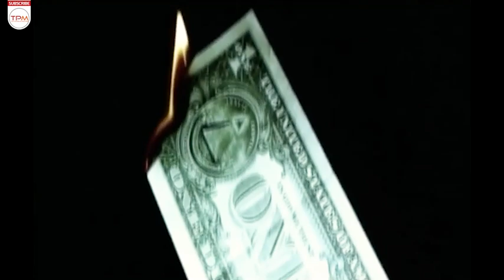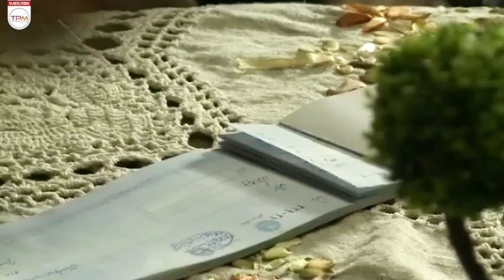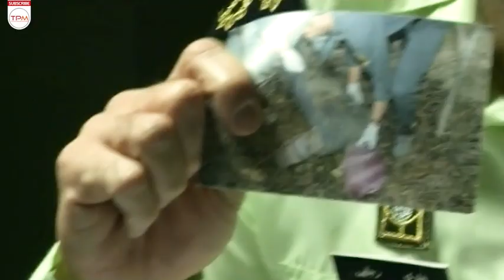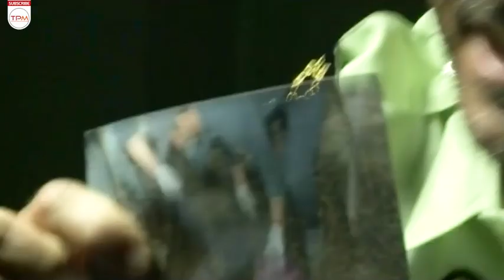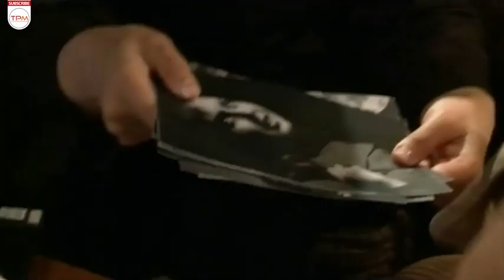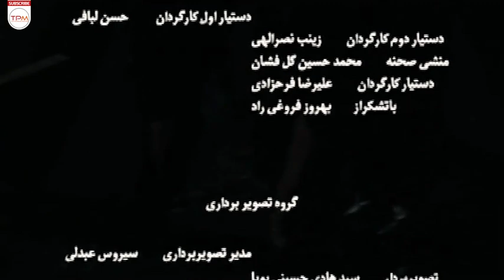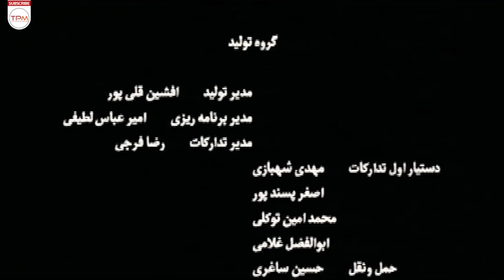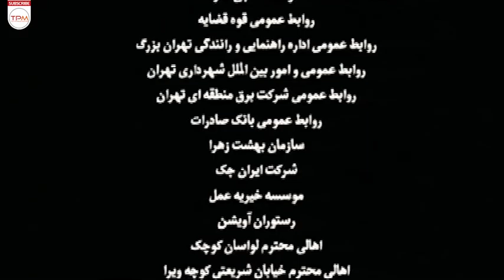الناز شاکردوست و علیرضا کمالی در سریال قلب یخی - قسمت دهم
دختری که در یک مزون زنانه کار می‌کند ربوده می‌شود. پرنگ، پسر ویدا (صاحب مزون) در یک درگیری به زندان می‌افتد شیوا (خواهر ویدا) وکالت قاتلی که زن و فرزندش را به قتل رسانده به عهده می‌گیرد در این میان جنازه مانکن دیگری به نام چیستا یافت می‌شود. همه در پی یافتن معماهایی هستند که این وقایع را به هم پیوند می‌دهد…

سریال قلب یخی، فصل اول را به صورت کامل از اینجا ببینید

این سریال روایت چند داستان مختلف است. جنازه دختری به نام چیستا (الناز شاکردوست) دختری که در مزون ویدا (نسرین مقانلو) کار می کرده پیدا می شود پسر ویدا در یک درگیری به زندان می افتد و شیوا (مهراوه شریفی نیا) خواهر ویدا، وکالت فردی را که متهم به قتل همسر و فرزند خود می باشد (حسین یاری) را به عهده می گیرد. در این سریال برای نخستین بار پس از انقلاب، تلویحا به حضور و نقش شبکه های فراماسونری در فرهنگ سازی و جرایم سازمان یافته، پرداخته شده است. حمید گودرزی در این فیلم نقش دوست الناز شاکر دوست را بازی می کنه که نوازنده هم هست ولی در پایان فصل اول به جرم قتل الناز شاکر دوست اعدام میشه. در این سریال عشق ها خیلی سریع ایجاد میشه و به تلخی پایان می یابد.

خلاصه سریال قلب یخی (فصل اول به صورت کامل)

About Serial  Irani Ghalbe Yakhi
This series tells several different stories. The body of a girl named Chista (Elnaz Shakerdost), a girl who worked in the house of Vida (Nasrin Moqanlou), is found. Vida's son is imprisoned in a conflict, and Shiva (Mehraveh Sharifinia), Vida's sister, represents a person accused of murder. He takes care of his wife and child (Hossein Yari). In this series, for the first time after the revolution, the presence and role of Freemasonry networks in culture building and organized crimes has been implicitly discussed. In this movie, Hamid Gudarzi plays the role of Elnaz Shaker Dost's friend, who is also a musician, but at the end of the first season, he is executed for the murder of Elnaz Shaker Dost. In this series, love develops very quickly and ends bitterly.
درباره مجموع سریال قلب یخی - فصل اول سریال قلب یخی
سریالی ایرانی قلب یخی که در ۳ فصل از هفته نخست مرداد سال ۱۳۸۹ پخش شد، نخستین سریال شبکه نمایش خانگی می‌باشد. قلب یخی پس از ارایه در بازار با موجی از کپی غیرقانونی مواجه شد به گونه‌ای که کارگردان آن در گفتگو با خبرگزاری‌ها خبر از ورشکسته شدن تهیه کننده مجموعه داد. ترانه متن فصل اول این سریال توسط مازیار فلاحی با نام دروغه اجرا شده است وی سپس آلبومی با نام قلب یخی نیز تولید و روانه بازار کرد که مورد توجه علاقه مندان به این سریال و آهنگ شد. گروهی این سریال را نسخه ایرانی سریال فرار از زندان نامیدند و به شباهت های بازیگران این دو فیلم اشاره کردند.

قلب یخی سریالی درام، مهیج با هنرپیشگی حسین یاری، حمید فرخ نژاد، نسرین مقانلو، حمید گودرزی، الناز شاکردوست، مهراوه شریفی نیا، آشا محرابی، سید مهرداد ضیایی، امین حیایی، سامیه لک، محمدرضا داوودنژاد، علیرضا کمالی، لیدا عباسی، شیوا خسرومهر، عرفان تقی پور به نویسندگی حامد عنقا، کارگردانی محمدحسین لطیفی و تهیه کنندگی سید کمال طباطبایی محصول سال ۱۳۹۰ کشور ایران است.
عوامل فصل اول سریال قلب یخی
کارگردان: محمدحسین لطیفی
تهیه‌کننده: سید کمال طباطبائی
نویسنده:حامد عنقا
سال انتشار: 89
دسته بندی: درام، پلیسی، جنایی، مهیج
بازیگران سریال قلب یخی
بازیگران فصل اول و دوم : حمید فرخ نژاد، حمید گودرزی، الناز شاکردوست، امین حیایی، نسرین مقانلو، مهراوه شریفی نیا، آشا محرابی، سید مهرداد ضیایی، سامیه لک، علیرضا کمالی، محمدرضا داوود نژاد، لیدا عباسی، شیوا خسرو مهر، محمد رشیدی